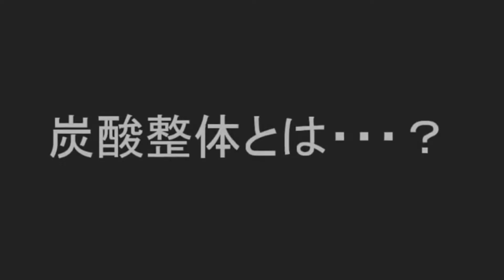【顔のたるみ 】顔のたるみを治す方法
顔のたるみ（ブルドック顔）で沢山の相談を頂きましたので今回急遽配信いたします。
GW期間中に是非顔のたるみの解消をしてみて下さい。諦めずに続けると絶対に解消しますから
頑張っていきましょう◆若返りは血流がポイント

【商品情報】
◆安治久志からの直接購入

▼作成者紹介
●安治久志

定休日：毎週月曜日、日曜日、祝日

ブルドッグ顔